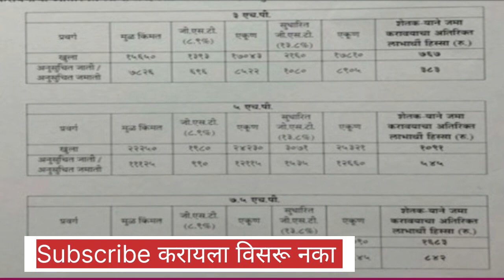सोलर पंपाचा भरणा वाढला Solar pump charge increased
नमस्कार शेतकरी मित्रांनो आपल्या सर्वांसाठी खूप महत्त्वाचं असणारा सोलार पंप या सोलर पंप योजनेचा भरणा मूळ रकमेपेक्षा जीएसटी मध्ये वाढ झाल्यामुळे थोडा जास्त भरणा करावा लागणार आहे या विषयाची संपूर्ण माहिती या व्हिडिओमध्ये दिलेले आहे व्हिडिओ संपूर्ण पहा समजून घ्या आणि अशाच  नवनवीन अपडेट साठी आमच्या AP FUTURE TECH यूट्यूब चॅनलला सबस्क्राईब करायला विसरू नका धन्यवाद.

मित्रांनो आपण या अगोदरच्या व्हिडिओमध्ये ऊस व उत्पादक शेतकऱ्यांसाठी ऊस तोडणी यंत्रासाठी केंद्र शासनाने जाहीर केलेले अनुदान जवळपास 320 कोटी रुपये या अनुदानाविषयीची संपूर्ण माहिती दिली आहे व्हिडिओ पाहिला नसेल तर त्या व्हिडिओची लिंक मी खाली देत आहे तर लिंक वर क्लिक करून आपण व्हिडिओ पाहू शकता व्हिडिओ संपूर्ण पहा आणि चॅनलला सबस्क्राईब केल्याशिवाय पुढे जाऊ नका धन्यवाद.